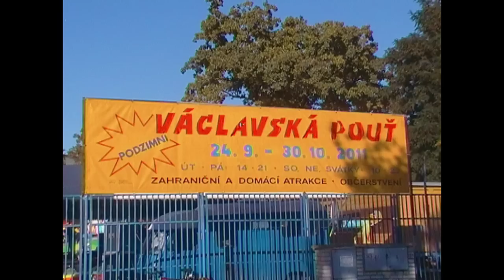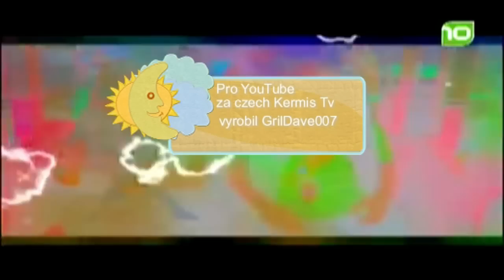Václavská pouť 2011 - ATRAKCE SUPERBOWL ZA JÍZDY / ATTRACTION SUPERBOWL ON-RIDE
Atrakce SUPERBOWL za jízdy na Václavské pouti 2011 v Praze na Holešovickém Výstavišti. Jedna jízda pro osobu stojí 50 Kč (50 CZK). Lunapark Spilkovi. Natáčeno v pondělí 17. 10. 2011. Tento den byly všechny atrakce zdarma protože tento den byl určen všem zdravotně postiženým a dětským domovům.